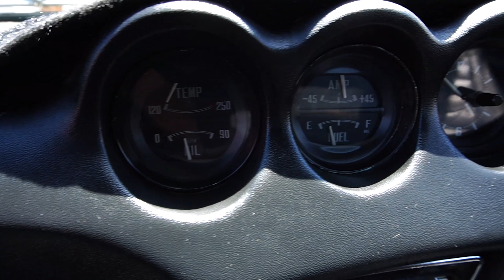Test Drive Numbers Matching 1971 Datsun 240Z SOLD Classic Car Addict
Classic Car Addict is excited to present this numbers matching 1971 Datsun 240Z Series 1 for sale in our Mesa, AZ showroom. For those of you in the know, 240Z's in this condition are very difficult, if not impossible to come by…...especially with low mileage and no rust. A lot of the success that the Datsun 240Z achieved can be laid at the doorstep of Prince Motors, and its creator, Dr. Sakuri. But the vision of Japanese performance in the US came via Yutaka Katayama, known at Nissan/Datsun USA as Mr. K, who had to fight for what he believed in, in more ways than one, before he could finally get the Datsun 240Z in the US and turn it into an absolute success.
The 240Z came with a 2.4-liter inline 6-cylinder making 151 hp and 146 lb-ft of torque. Power ran to the rear wheels through a 4-speed manual transmission. That may not seem like a lot of power, but bear in mind that the 240Z only weighed 2,238 pounds and that gave the car a decent power-to-weight ratio. Power doesn’t come on suddenly as it does in modern cars, it builds from the low revs to the high in a linear fashion. The clutch is easy to operate, with a bit more weight but also with an easily found catch point that is precise and repeatable.
The cabin features bucket seats trimmed in black vinyl (re-upholstered with original seat covers) along with a matching dashboard, door panels, and carpets. Features include diamond-quilted transmission tunnel upholstery, a heater, shift knob, rear cargo straps, and a push-button AM/FM radio (missing one knob). The three-spoke steering wheel frames a 160-mph speedometer and an 8k-rpm tachometer, while auxiliary gauges are housed above the center stack. The five-digit odometer shows 15,922 miles.
The exterior is in great condition especially considering the car is almost 50 years old. It retains all the original sheet metal and had a recent respray, which was done in Gold Poly. All of the exterior trim, rubber seals, drivers mirror, door handles, headlights, front bumper, taillights, rear bumper and emblems are also in excellent original condition. The car sits on the period correct wheels and rims. These were the wheels and tires that were used on the car for many years.
The engine bay is inhabited by an inline-six mill, numbers matching. The 2.4-liter engine is internal-combustion marriage material—torquey and wonderful-sounding, as you’d expect of six tiny cylinders in a row. It’s also indestructible. And for anybody accustomed to an old Moss gearbox in a British car, the Datsun transmission is fantastic—it works flawlessly and doesn’t sound like its ingesting parts. The Z handles predictably and is eminently toss able, provided it’s riding on anything close to the original, skinny, 14-inch tires. A 240Z doesn’t necessarily excel at any one thing, dynamically, but it does everything well.
The Datsun 240Z is continuing its runaway success even as a classic, making Mr. K one very proud parent! The sale comes complete with a clean Arizona title. And the fact that it's a sleek low-mileage one owner coupe with such originality proves it's all-around irresistible. You can also catch us on FB and Instagram with daily updates!